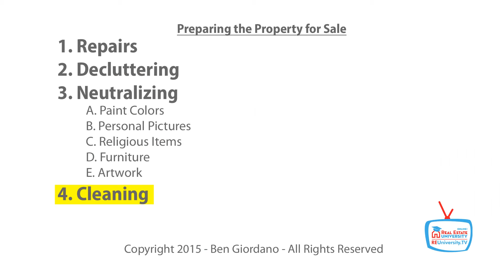S02 Preparing The Property For Sale Part 1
This video is part of REUniversity.tv sellers and buyers’ education programs. to see all videos in the order they were intended to be viewed.

Are you thinking of selling or buying a home or condo in Florida? Get a free education to learn the tricks used by agents to take advantage and profit from unprepared consumers. Agents have tricks, training, scripts and techniques to influence and manipulate sellers and buyers. Fight back by watching eye opening videos on REUniversity.tv … “The first free Real Estate University tv station for buyers and sellers in Florida”